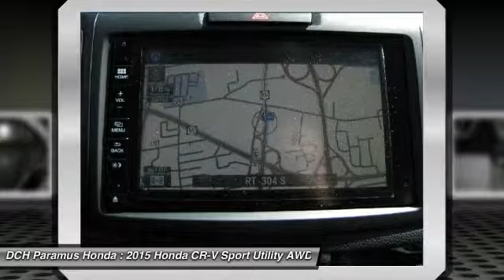2015 Honda CR-V PH54897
2015 HONDA CR-V Paramus, NJ
Stock# PH54897

BACK-UP CAMERA, ALL WHEEL DRIVE, LEATHER, NAVIGATION, BLUETOOTH, MOONROOF, MP3 Player, KEYLESS ENTRY, 33 MPG Highway, SAT RADIO, ALLOY WHEELS! The Honda CR-V has a modern aerodynamic look, with sweeping lines, exciting body sculpting, and a dramatic profile. It has enough attitude and ability to get you around town and then tackle the open road and the great outdoors. The CR-V comes equipped with a 2.4-Liter i-VTEC 4-Cylinder engine with 185hp and a Continuously Variable Transmission. It has a rigid unit-body structure, coupled with taut suspension tuning, which give it impressive handling characteristics. For ultimate 4-season security, the CR-V is available with Honda's Real Time All-Wheel Drive with Intelligent Control System that smoothes out initial acceleration and can transfer up to 100% of torque to the rear wheels. The CR-V is very fuel-efficient and can get up to an EPA estimated 34 MPG Highway when in two-wheel drive. Hit the green ECON button, and the vehicle makes adjustments to its systems so they can be more efficient. Then you get feedback as you drive from Eco Assist to let you know how efficient your driving is. Honda has placed bars around the speedometer, and the longer you keep them in the green, the farther you can go on a tank of gas. The 5-passenger CR-V is extremely roomy inside, with a rear seat that accommodates adults and a proper-sized cargo area. Special attention is paid to driver comfort, with supportive front seats that flank an accommodating center console punctuated by two big cup holders. A large covered center stow bin houses USB and auxiliary inputs as well as a 12-volt power point. Available lane keeping assist and adaptive cruise control add to assisted features. Finally, its large single-piece liftgate, coupled with a significantly lower lift-over height, eases loading and unloading chores.